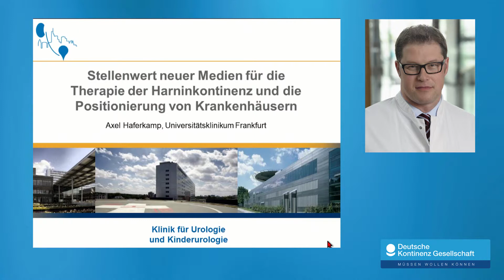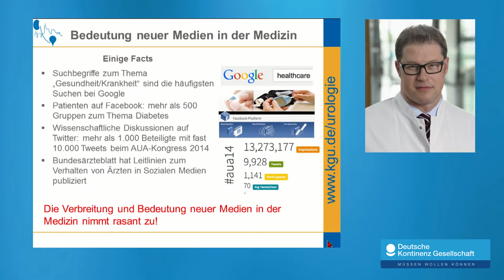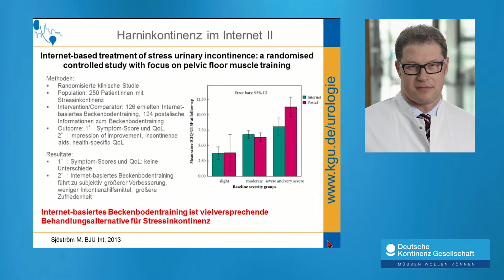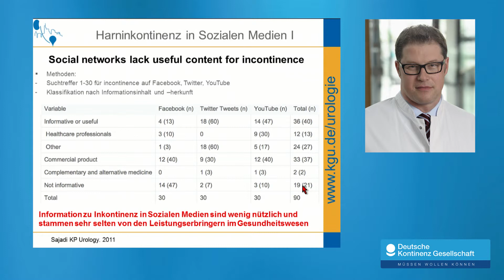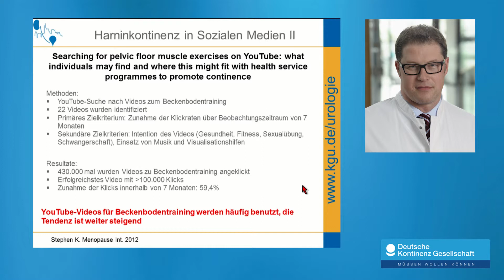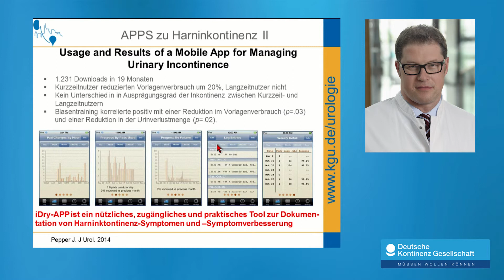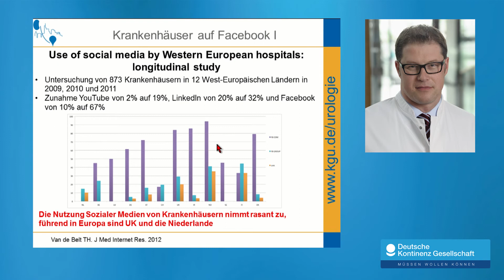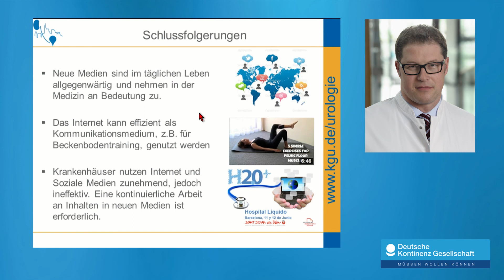A. Haferkamp: Neue Medien - Therapie der Harninkontinenz und Positionierung von Krankenhäusern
State oft the Art Vortrag beim 26. Kongress der Deutschen Kontinenz Gesellschaft 2014 von Prof. Dr. A. Haferkamp (Frankfurt am Main/Deutschland)